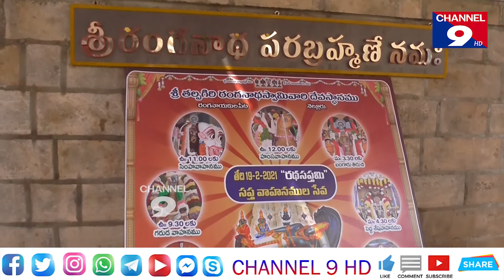నెల్లూరు రంగనాయక స్వామి ఆలయంలో రథసప్తమి వేడుకలు@Channel9hd